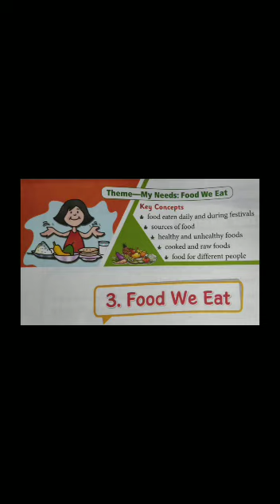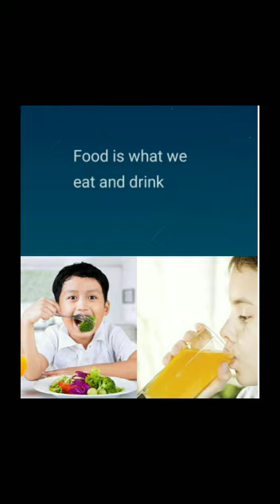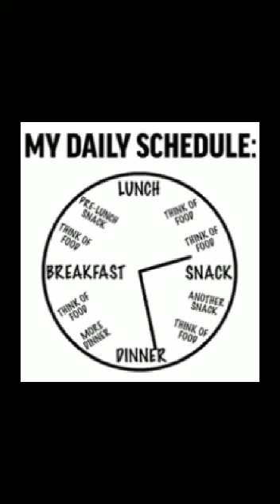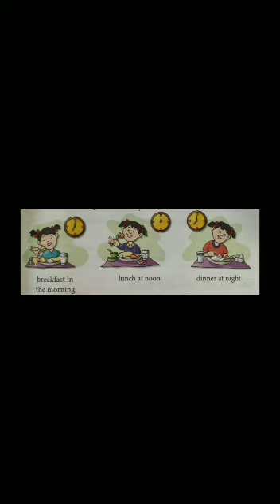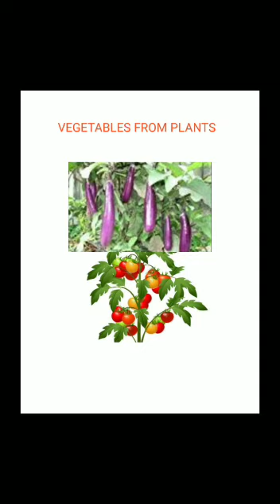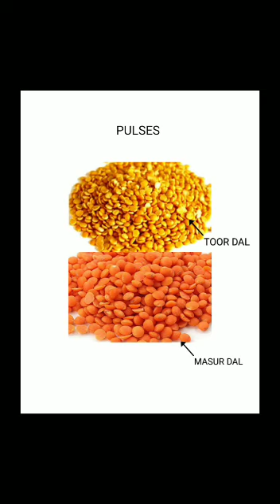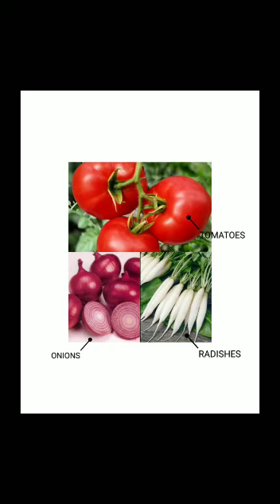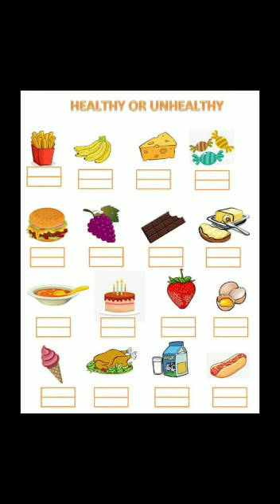Class : 1_ Environmental Science _ Food We Eat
Environmental Science _ Food We Eat